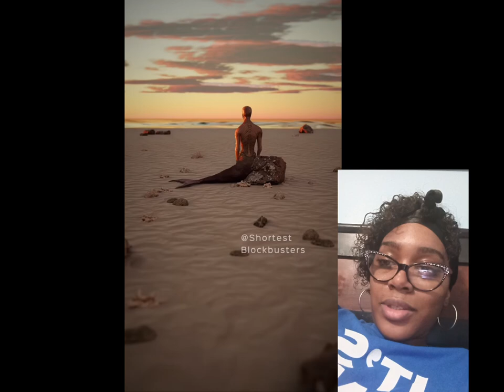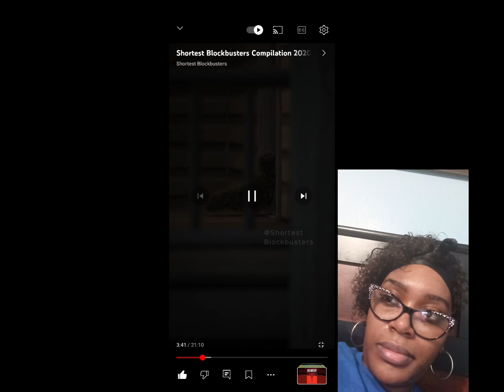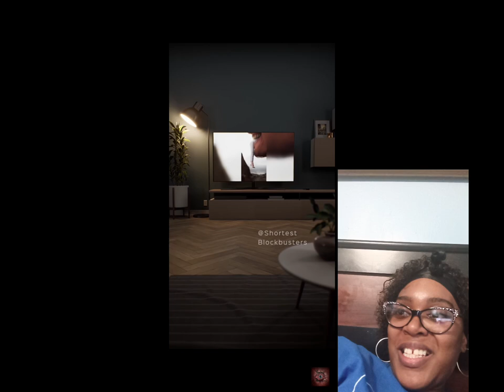Reacting to the Most Terrifying Shortest Blockbusters Ever Made!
Join us as we react to the most terrifying shortest blockbusters ever made! In this video, we will explore the scary complications and intense moments of these short films that pack a big punch in a short amount of time. Get ready for jump scares, suspenseful plots, and unexpected twists as we dive into these thrilling short movies. Watch till the end to see our reactions to these spine-chilling blockbusters!